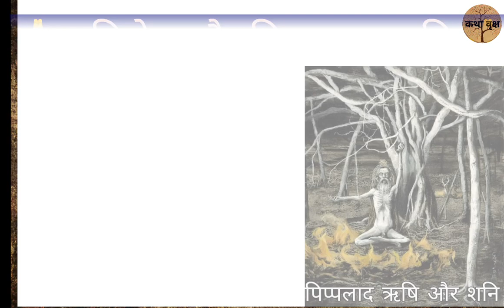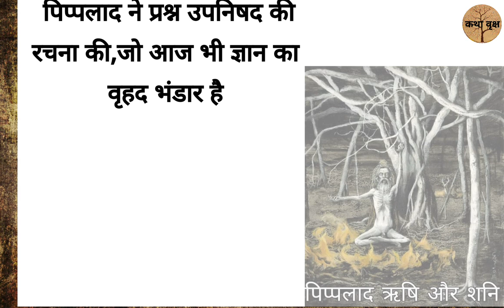शनि देव और पिप्पलाद ऋषि। शनिवार व्रत कथा। Katha vrikcha